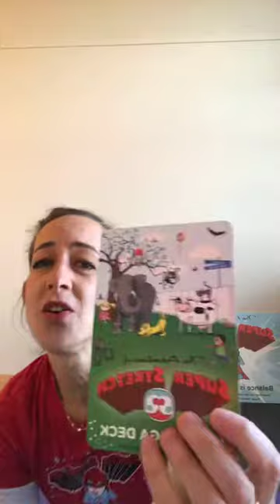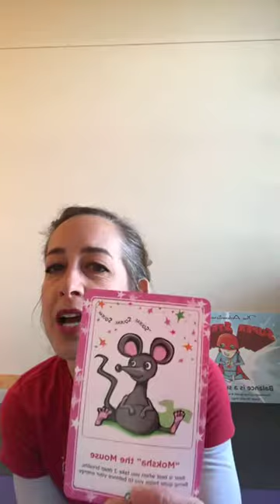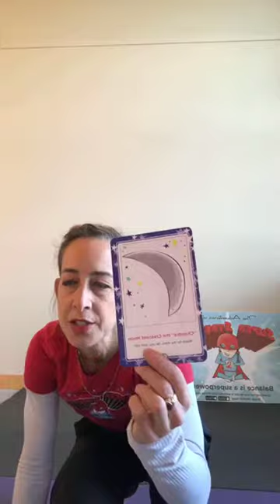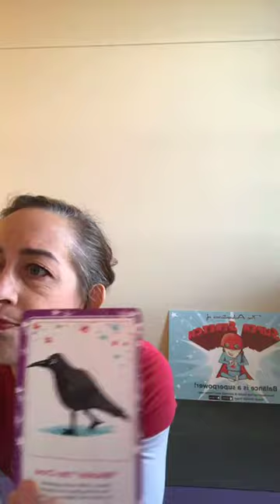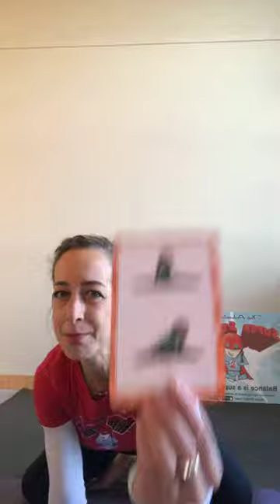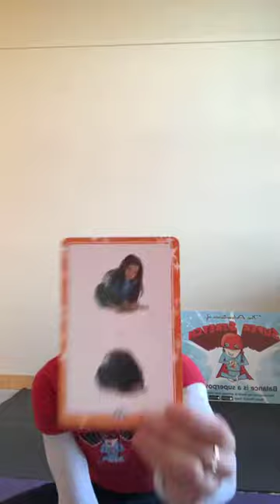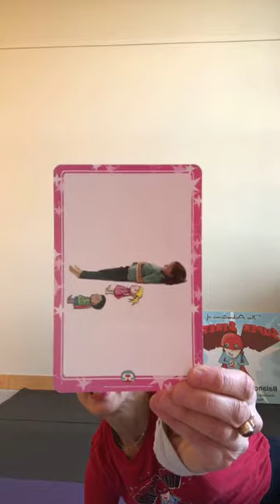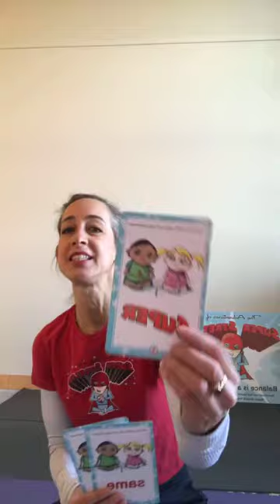Super Stretch Yoga _ Kids’ Yoga Playdate _ 16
Earth Day celebration. Celebrate our common home. Tap into your superpowers to soar!
OH! Today I was sooooo tired... it was really hard to wake up. But it was super to see all of my brave, kind friends practice with me today to celebrate April 22nd's 50th Earth Day for our common home. (I liked the cookie pizza we made today ;) )

You all did such a brave job learning how to swim with floaties so that you don't sink into sadness during tough times. You can tread water, you can float, you can even soar when you tap into your superpowers. Your mind, body and heart work together to support you and let go of the yucky, bad feelings so that you feel o.k., even SUPER!

We have all kinds of tools in our super kit when we 'Breathe. Stretch. Play.' and practice every day.

PS - Like the Mother Earth I drew?
Hi friends, I’m Jes! Welcome to The Adventures of Super Stretch Yoga. In our playdate, we are going to share the yoga LOVE by teaching children to flip the negative switch in their minds and plug into their superpowers of BALANCE to respond wisely during tough times. It’s time, more than ever, to ‘Breathe. Stretch. Play.’

In the videos we are going to share easy, fun wellness tips for kiddos and parents to do during uncertainty. Plus, wonderful tools for stress relief. Remember, you are a superhero and have lots of tools in your super kits to stay happy and healthy!

Did you know that YOGA calms the nervous system so that you can let go of unhappy thoughts? We are going to teach children resiliency practices to give them superpowers to last their entire lives. Then they can be a better person to everyone around, most importantly – themselves!

Reminder to parents and kiddos:
1. Mindfulness practices are simple, fun, and empowering. Don't worry if you get something wrong. Keep practicing - it will only get better!
2. Playful yoga movement is exercise but really it is creating balance in body, mind and heart. This allows us to become calm, connected, and courageous.
3. Breath work helps to let go of stress, reign in scattered energy, and relax so we can soar through life with ease.

As Super Stretch says, “Take a deep breath! Inhale the happy blue sky, exhale the yucky clouds away. It will calm your mind and build energy for the rest of your day. You are a superhero! And balance is your superpower.”

Stand tall like a mountain.
Heart flowing free like an ocean.
Space in the mind, like a clear blue sky.

We look forward to seeing you next time at 247 Mindful Path Way as we make ‘BREATHE. STRETCH. PLAY.’ a part of every day.
Peace & Love,
Super Stretch